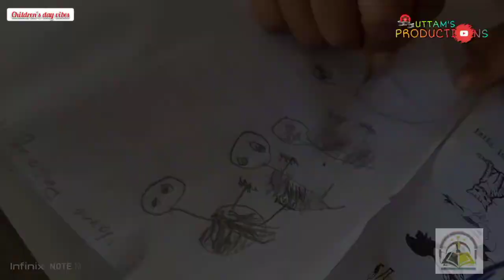CHILDREN'S DAY CELEBRATION।। SIOL FAMILY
CHILDREN'S DAY OBSERVATION -2021

14th Nov, 2021/ Teesta Valley Kahaharey Goan: On the occasion of India's first prime Minister, Pandit Jawaharlal Nehru's birth anniversary, Children's day was celebeated in an initiative of Scholastic Institution of Learning . On the programe Drawing Competition and penelty shootout was held between the students.

Drawing results:
1st Viona Rai (theme: save the earth)
2nd Garima Thapa (theme: solar system)

Panelty shootout: (winners)
1. Rikden Lepcha
2. Alisha Thapa
3. Viona Rai
4. Ayan Lepcha.

Tutors @mohitSubba and @uttammangar17

Photo/ video credit: @Pratiksha_Rai
video creator: @utrammangar17.

@Uttam's Productions

recommend: please open volume up. ignore background high music

About: Uttam's Productions YouTube channel is being runs by Uttam Mangar. Here I'll upload Nepali poems, रुबाई(rubai), muktha(मुक्तक), articles, vlog and others.